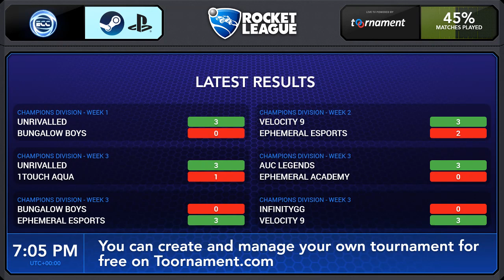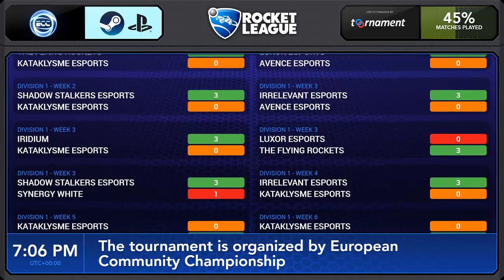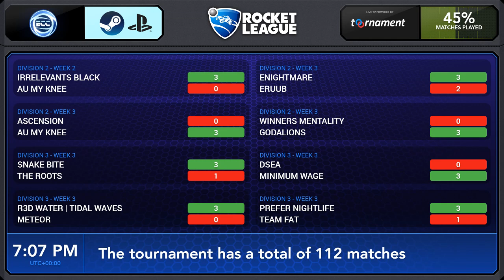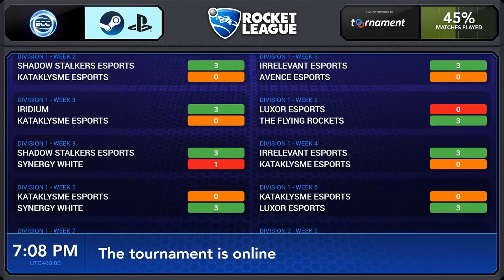The Roots vs Meteor | ECC Season 2 Division 3 League Play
The ECC is an amateur 3v3 League, where teams play each other weekly to determine who is the best in the division.
Reasons to join:
- Intense, exciting matches against similar level teams.
- Streamed matches with awesome overlays and many great casters.
- Fantastic in-depth stats of players and teams.
- Recognition of great performances with Players and MVP of the Week and Players and MVP of the Season.
- A growing community of passionate Rocket League players, streamers and organisers.